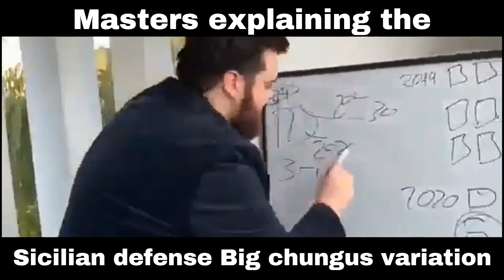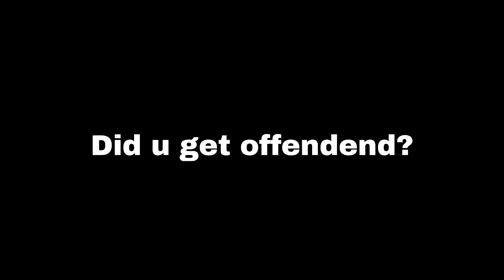Chess Openings Slander